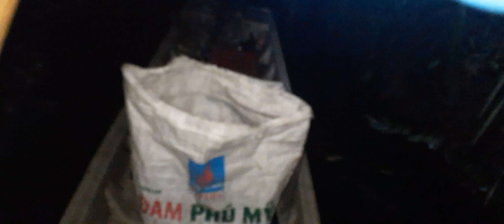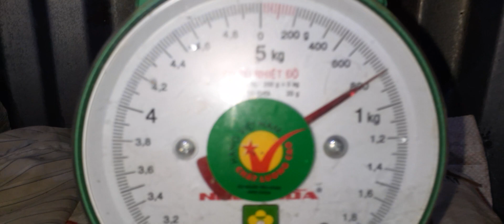Bẩy chuột cống nhum dính luôn con cóc.săn bắt mưu sinh